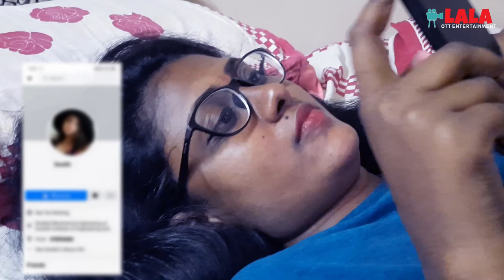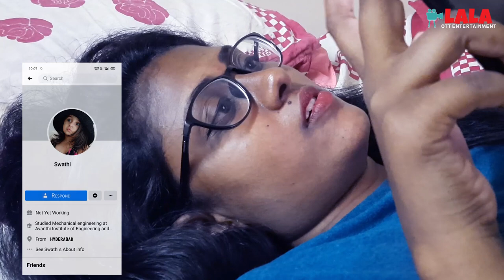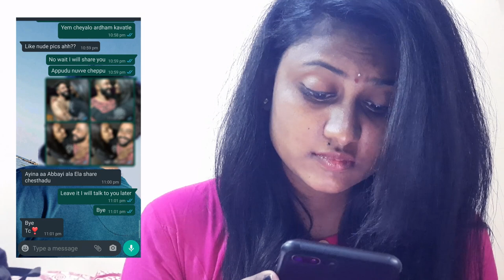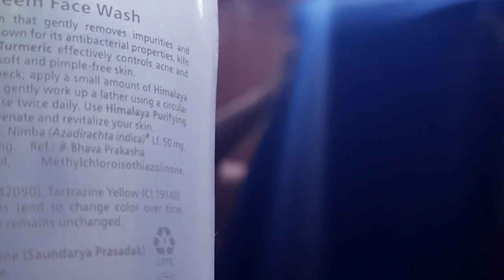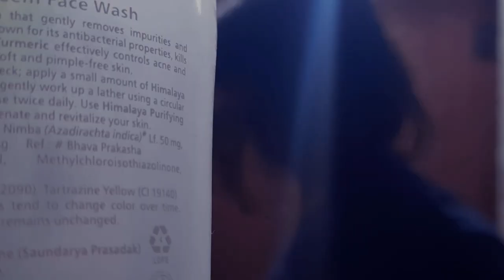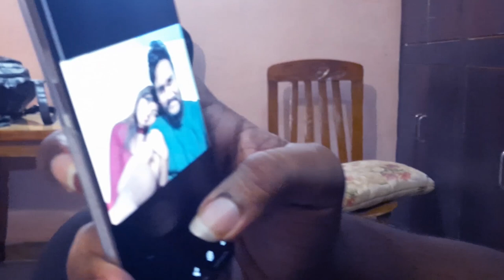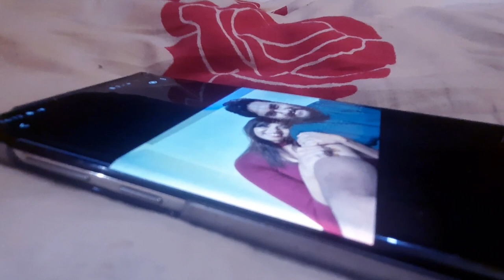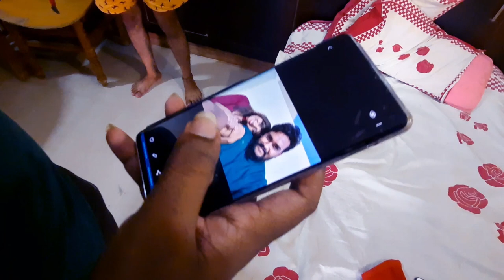BESAFE FINALE EPISODE (18+)/RAJA SHEKAR REDDY/MOHANKUMAR PADHI/LALA OTT ENTERTAINMET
Deevansh creations

Producer.
Rajasekhar Reddy.

Story-screenplay-dailouges-direction
Mohankumar padhi

  Vishwa

Music director
 Alec koff
Serge pavkin
ARG sounds

Editing-Di&coloring-sound mixing-poster designing
  Uday

Cast
Sunny
Sid
Manoj
Mounika
Sharon